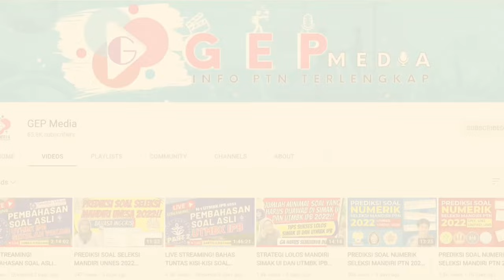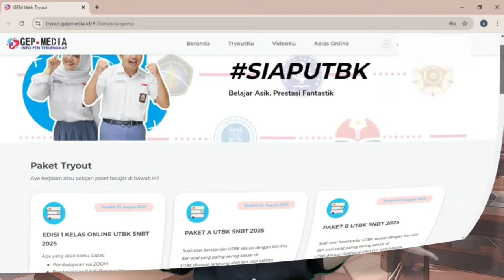Ini Akibatnya Kalo Kamu Gatau Cara Memilih Jurusan PTN Impian Yang Benar!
Hallo Sahabat GEP Media!🤩

Dari banyaknya jurusan di berbagai PTN di Indonesia kalian masih bingung buat menentukan jurusan apa yang paling tepat untuk dipilih? Ikuti tips ini aja biar kalian tahu bagaimana cara memilih jurusan yang tepat dan sesuai dengan passion kalian. Yuk disimak video berikut ini!

Kalian mau kuliah tapi gatau jurusan apa yang tepat untuk dipilih? Ikuti tips ini aja biar kalian tahu cara memilih jurusan yang tepat dan tidak menyesal dikemudian hari. Yuk simak video berikut ini!

Banyak informasi seru yang bisa kamu dapetin jadi jangan sampe kelewat ya!

Mau ikutan Kelas Gratis UTBK GEP Media. Cek postingan instagram kita!